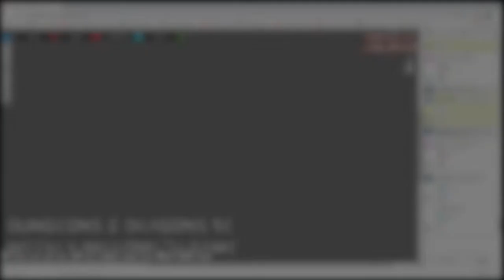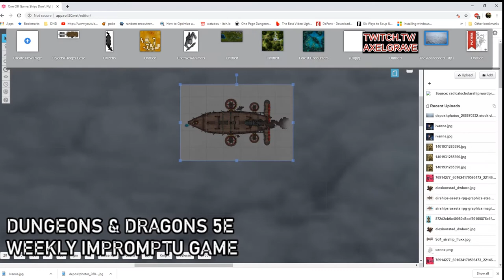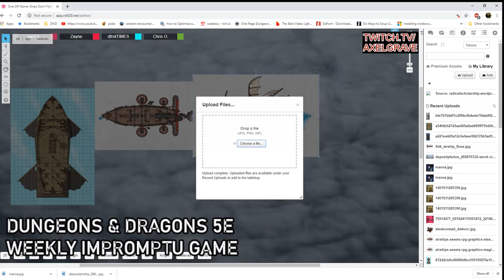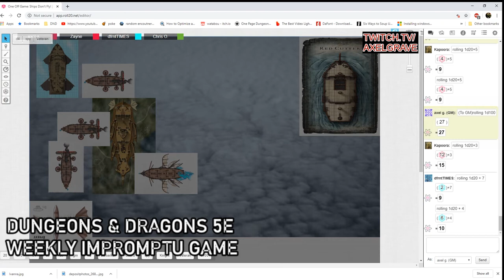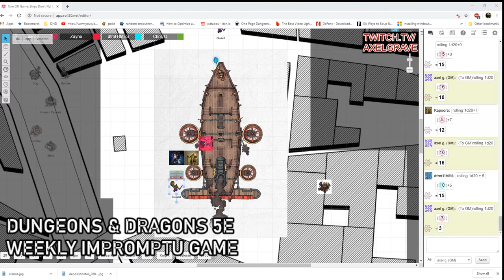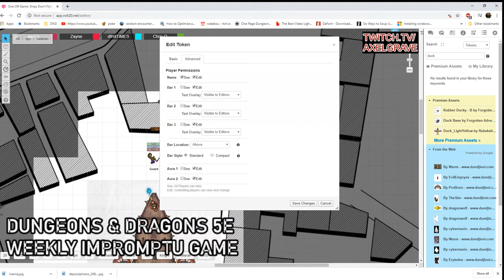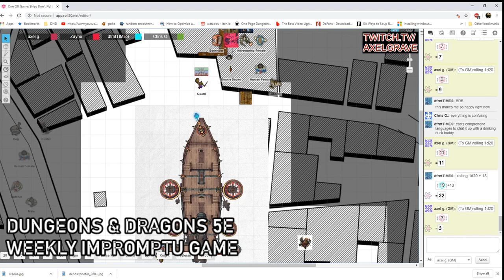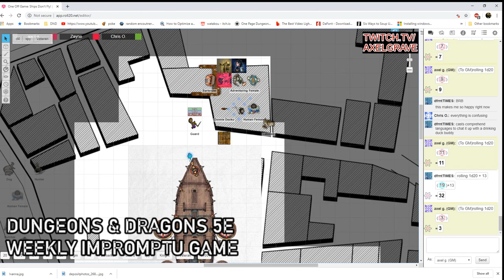Ships Don’t Fly Ep. 2 : Hello To An Old Friend | Axel Grave Fail Inc | Dungeons & Dragons 5e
After many requests from my players and even some from myself we see the return of two old yet dear friends. I can’t tell you how happy I am they’re back...but not everybody feels that way. Tune in to see.
As always thank you for joining us on the 3D Productions channel as we cover the impromptu Dungeons and Dragons 5e session known as Ships Don’t Fly; DM’d by the ever lovable Axel Grave we have a rotating cast of people who join us on stream for amazement and fun